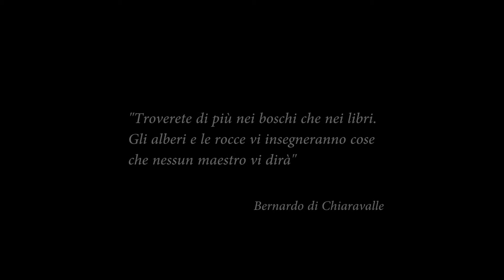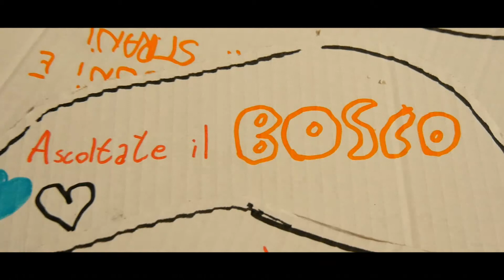CTA - Mi perdo nel bosco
Martedì 16 dicembre, presso le Scuderie di Palazzo Coronini (GO), si è conclusa l’edizione 2014 di Figureinfesta promossa dall’Associazione PuppetFVG: una grande festa aperta a tutte le scuole che hanno partecipato alle iniziative di laboratorio inserite nel progetto. Tema portante il bosco.
Un percorso guidato (tattile, sonoro, visivo) e interattivo che ha portato le varie classi a “perdersi” nel bosco e a scoprire un poco alla volta le sorprese che nasconde. In questi mesi le classi che hanno seguito i laboratori condotti da Chris Gilmour e Suomi Vinzi hanno imparato a vedere il mondo dei boschi con occhi diversi; e la festa è stata anche l’occasione, attraverso il gioco interattivo, di avvicinarsi alla natura con il rispetto e l’attenzione che merita.
Addentrarsi nel bosco è sempre una avventura: si lascia la strada vecchia per una nuova, si fanno incontri, a volte strani e curiosi, si scorgono fra i tronchi e i rami degli alberi sembianze di animali incuriositi dalla nostra presenza. E accade che spesso ci si perda, o che il buio della notte ci sorprenda all’improvviso. soli, con il rumore delle nostre scarpe e del nostro respiro. Ma come ben dicono le favole, c’è sempre una briciola di pane che ci permette di ritrovare la via e tornare a casa.

progetto promosso dall’ Associazione PuppetFVG

Regione Autonoma del Friuli - Venezia Giulia Comune di Gorizia

Fondazione Cassa di Risparmio di Gorizia CTA - Centro Teatro Animazione

e con la collaborazione di

Fondazione “Palazzo Coronini Cronberg” onlus Culture Tessili

progetto a cura di Roberto Piaggio

con Chris Gilmour, Suomi Vinzi, Maria de Fornasari,
Stefano Podrecca, Alessio (Giulio) Fiorentino.

coordinamento organizzativo Helga Cauzer, Erika Luxich